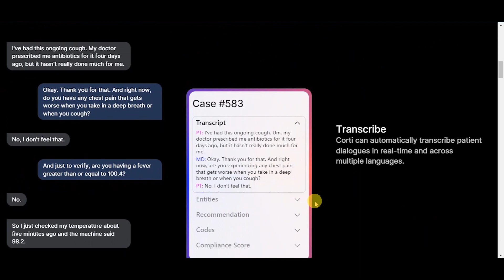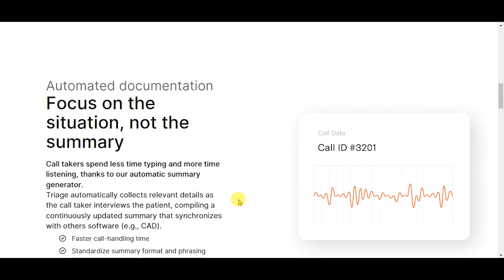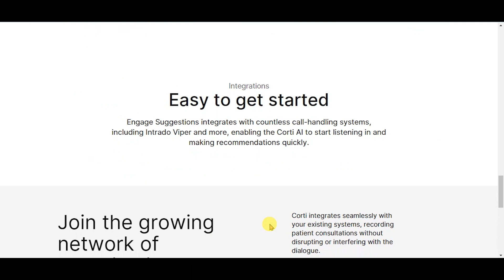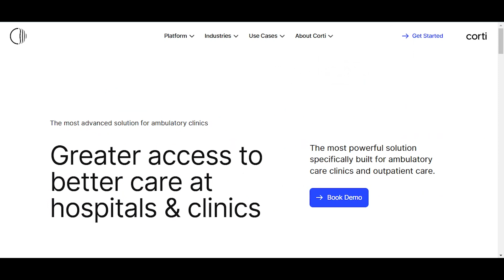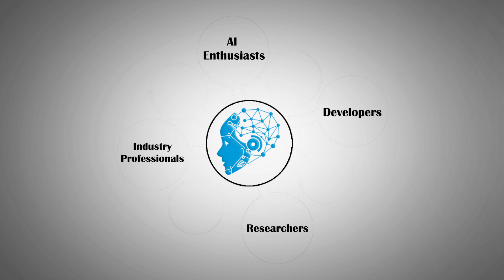Corti: Revolutionizing Emergency Medical Dispatch with Intelligent AI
🚑 Welcome to Corti, the groundbreaking tool that empowers emergency medical dispatchers to make life-saving decisions with ease. Discover how this voice-based AI partner listens, transcribes, guides, and codes patient encounters in real time, ensuring optimal care delivery when every second counts. Let's explore its remarkable features and platforms! 🌟🎙️💡

Corti, the machine learning company, is revolutionizing emergency departments by enabling real-time detection of critical illnesses like cardiac arrest.

Experience the future of emergency medical dispatch with Corti. to learn more and witness the life-saving impact of intelligent AI in action.

📊Here at AI Jumble, We are creating a vibrant community of AI enthusiasts, developers, researchers, and industry professionals. Want to work with us, collaborate with our cohort or just wanna know more about us - just hit a comment & we will get back to you! Let's create extraordinary spaces together! 💡